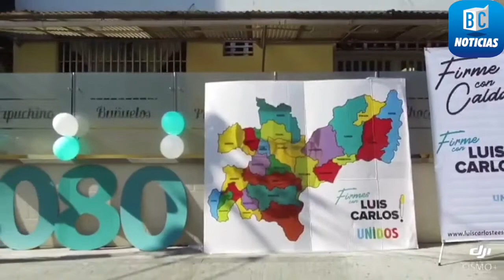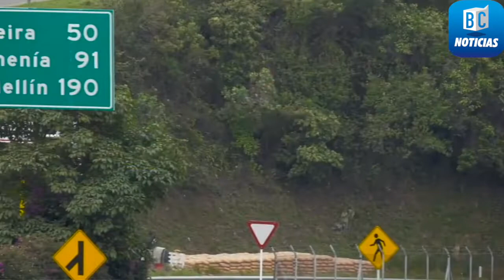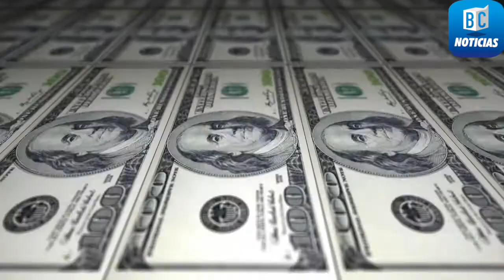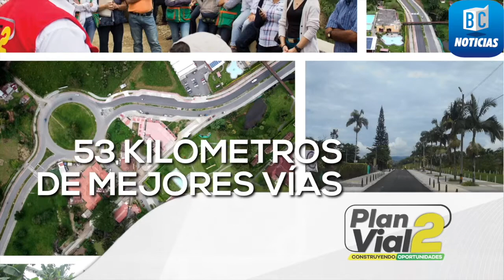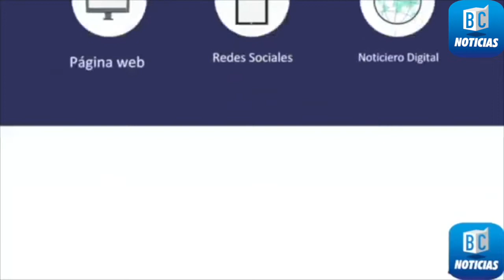BC Noticias 19 de julio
Esta semana en BC Noticias. Noticiero digital. Resumen de noticias de Manizales y Caldas.

Temas:

- Conozca los nuevos cierres viales en el sector de Campohermoso

- Fue habilitado el paso por la carrera 20

- Maestros de Caldas irán a paro por 48 horas

- Encuesta entre Fabio Arias y Angelo Quintero causó revuelo por el resultado final.

- El Precandidato a la Gobernación, Luis Carlos Velásquez, inscribió más de 200 mil firmas ante la Registraduría

- El Presidente de la ANI habló sobre los proyectos para Caldas

- Aumentarán el pie de fuerza en el norte de Caldas

- Un hombre desde la cárcel mandó a su mamá a cobrar el dinero de una extorsión

- Ariel Ávila estuvo en Manizales hablando sobre el conflicto armado en Colombia

- En el Concejo de Manizales se debatió sobre la Planta de Tratamiento de Aguas Residuales

- Caldas vibrará con los Juegos Deportivos Empresariales

- Tres restaurantes se unirán para una causa benéfica en favor de la Fundación Pequeño Corazón

- La Chec y la Universidad de Manizales presentaron un libro sobre educación y emprendimiento.

Patrocinadores: Industria Licorera de Caldas, Chec Grupo EPM, Universidad de Manizales, Concejo de Manizales, Universidad Católica de Manizales